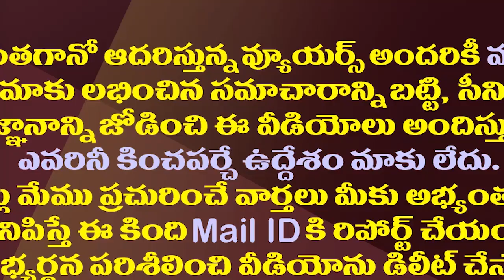ఆత్మీయుడ్ని నిందిస్తున్నా ఈ ఆత్మలకు నోరుపెగలదా?| Why Are Undavalli And KVP Became Silent Now?